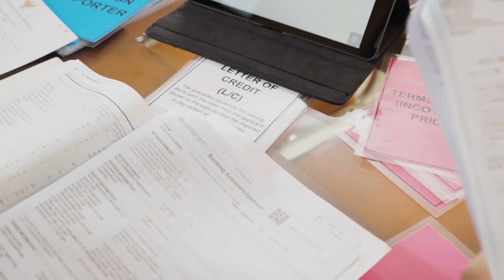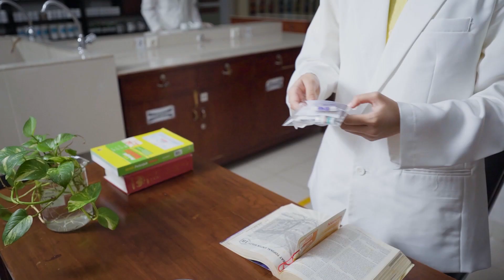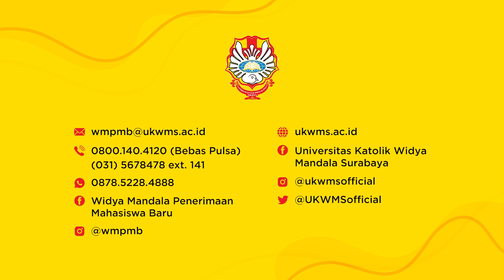VIDEO PROFIL UNIVERSITAS KATOLIK WIDYA MANDALA SURABAYA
Universitas Katolik Widya Mandala Surabaya adalah universitas yang menerima Akreditasi A dari Badan Akreditasi Nasional Perguruan Tinggi dan dikenal sebagai satu dari 50 Promising Indonesian Universities oleh Direktorat Jenderal Pendidikan Tinggi. UKWMS telah menerima penghargaan Anugerah Kampus Unggul berturut-turut sejak tahun 2010 hingga 2018. UKWMS juga menjadi satu-satunya universitas di Jawa Timur yang meraih anugerah Sistem Penjaminan Mutu Internal (SPMI) Award di Tahun 2018.

Informasi dan pendaftaran:
Jl. Dinoyo No.42-44, Keputran, Kec. Tegalsari, Surabaya, Jawa Timur 60265